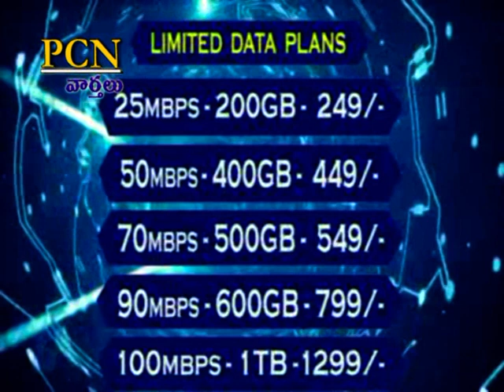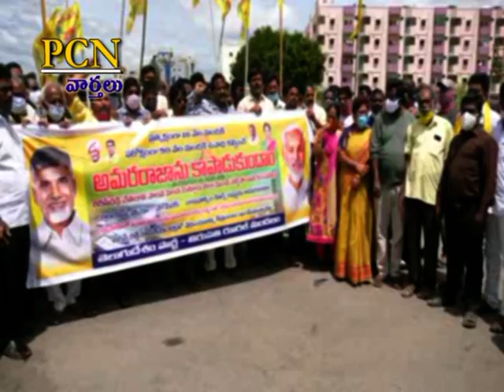PCN Chittoor News on 05.08.2021